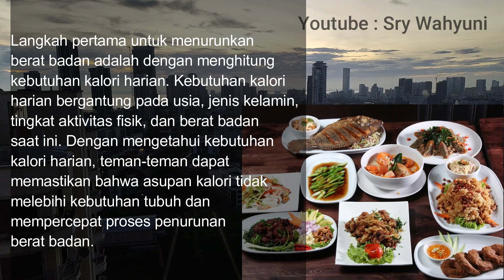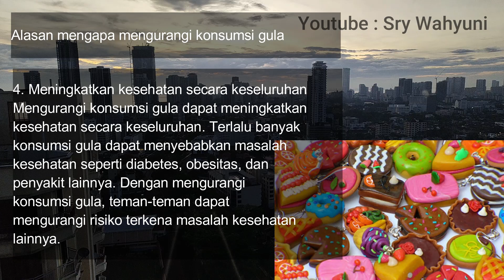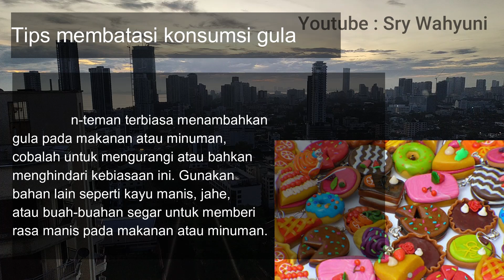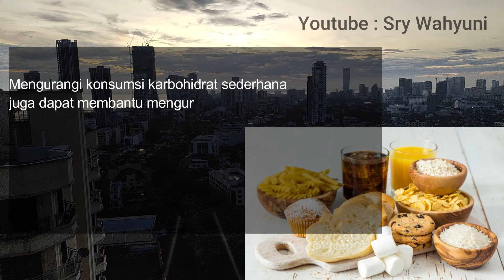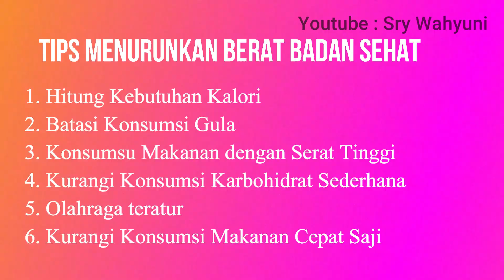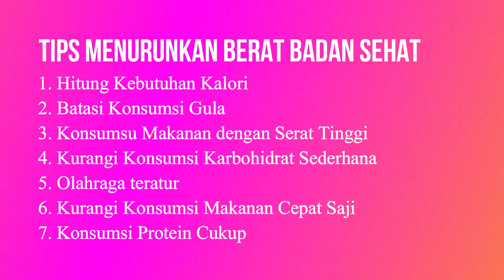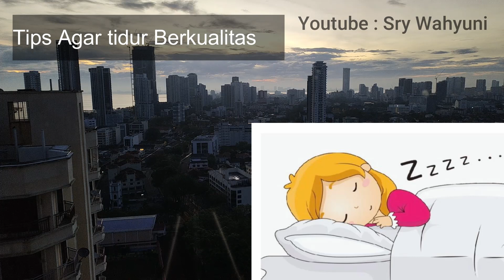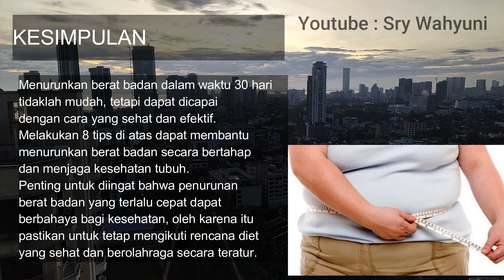8 Tips Efektif Untuk Menurunkan Berat Badan Dalam 30 Hari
8 Tips Efektif Untuk Menurunkan Berat Badan Dalam 30 Hari

UNTUK BELI PRODUK DAPUR, PER-BEKAL-AN , KESEHATAN, BAJU WANITA, CELANA, TAS, HIJAB, BAJU ANAK DAN PRODUK CANTIK NAN MURAH LAINNYA SILAHKAN KLIK LINK DI BAWAH INI :

📌DISCLAMER📌
* Jangan ikuti langkah-langkah di video ini jika kamu alergi terhadap makanan tertentu, segera hubungi dokter.
* Video yang saya bagikan hanya sebatas informasi saja, tidak ada kewajiban untuk diikuti, saya sarankan konsultasikan ke dokter terlebih dahulu.
*  Sesuaikan jumlah kalori dengan yang kamu butuhkan,  karena tiap orang memiliki kebutuhan yang berbeda.